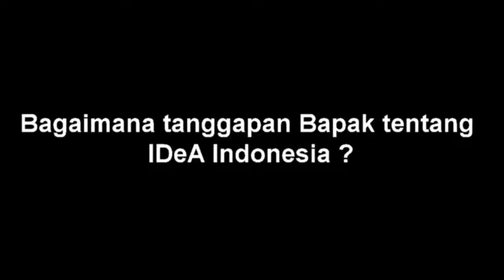I Ketut Sarjana Guru SMAN 1 Candipuro Lampung Selatan